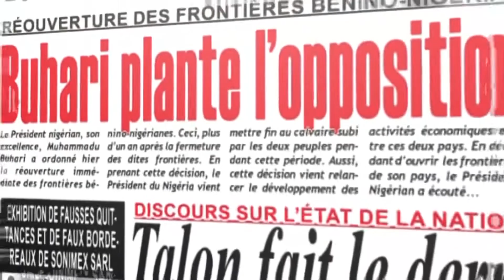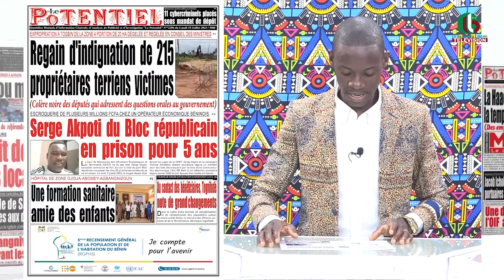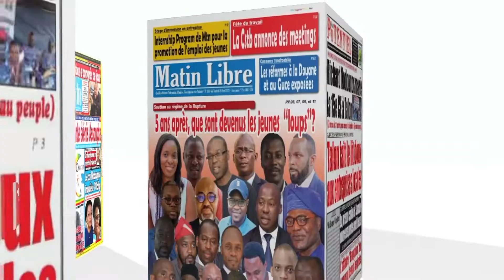UNE DES JOURNAUX DU 10 07 2023